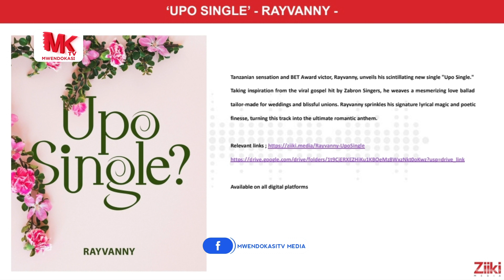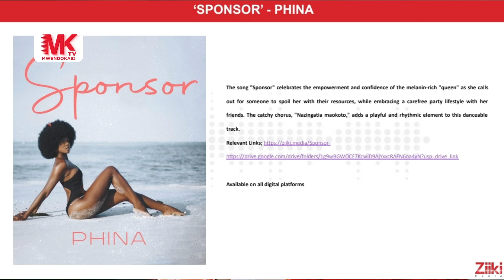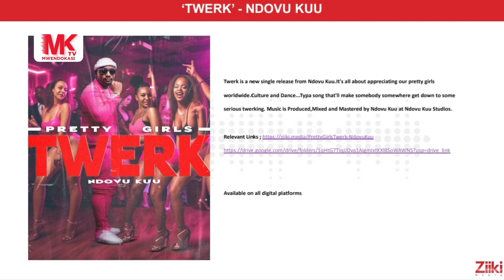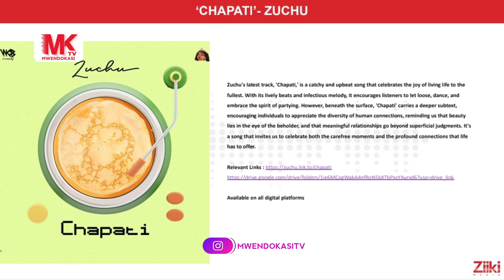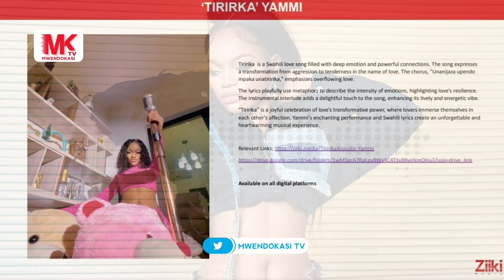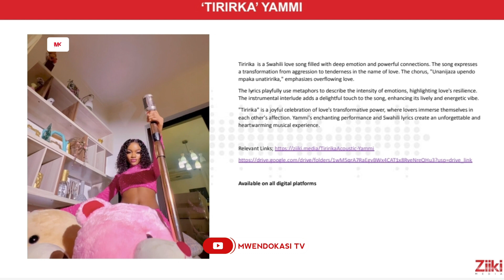"HUWEZI KUISHI BILA KU ENJOY MUZIKI MZURI" Ziiki, Orodha ya Wiki Hii